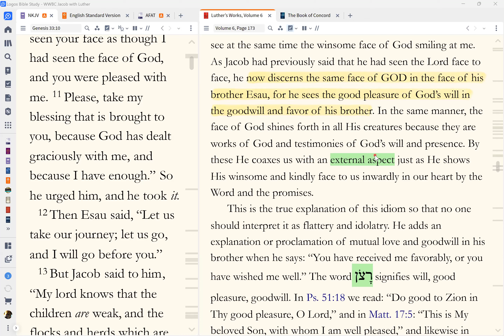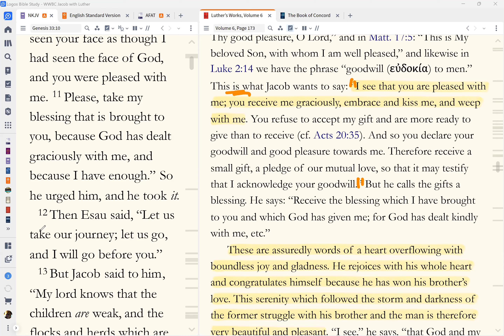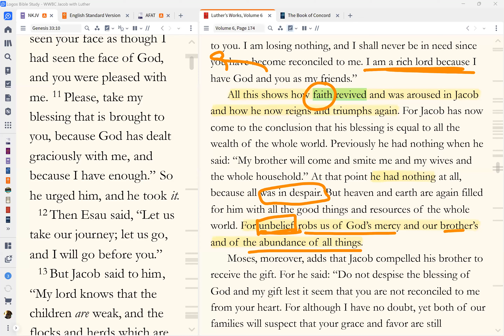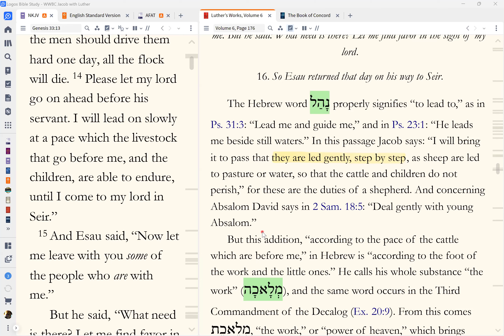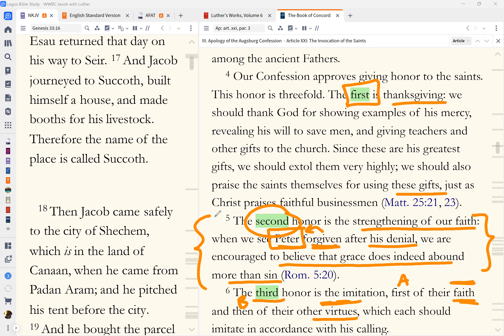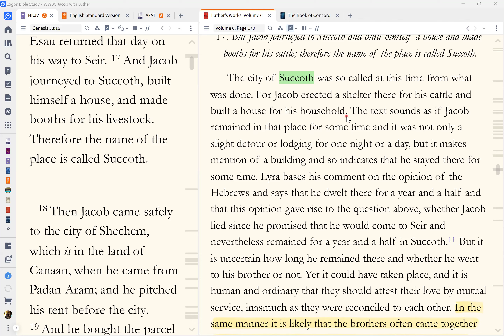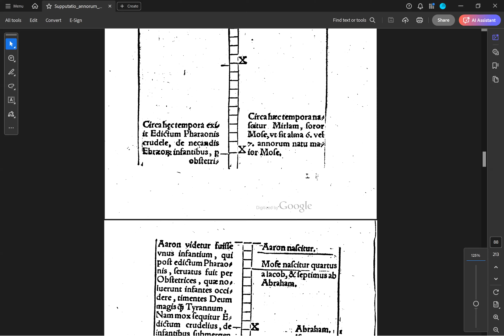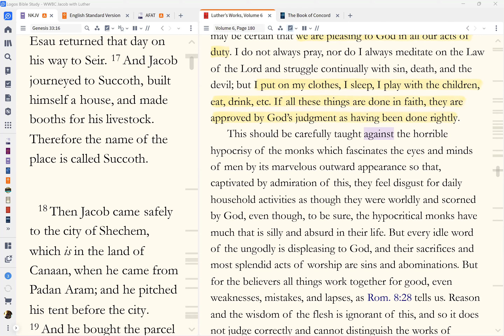Jacob: Our Example (Martin Luther on Genesis 33:11-16)